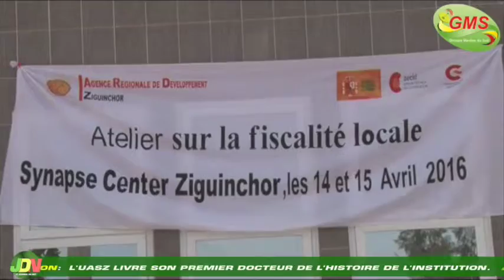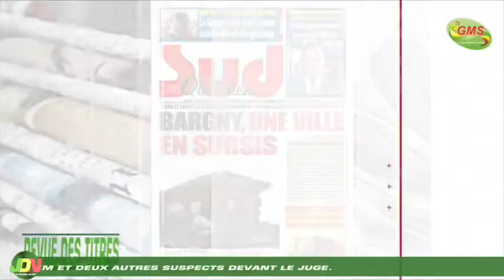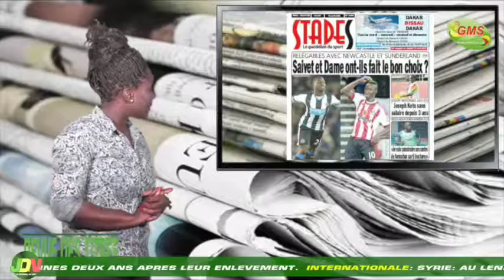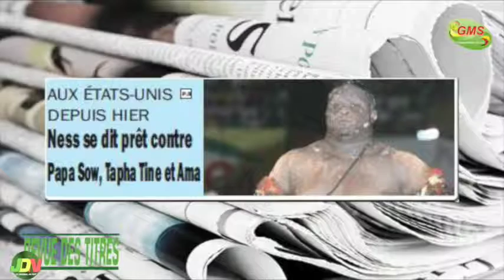JDN DU JEUDI 14 AVRIL 2016